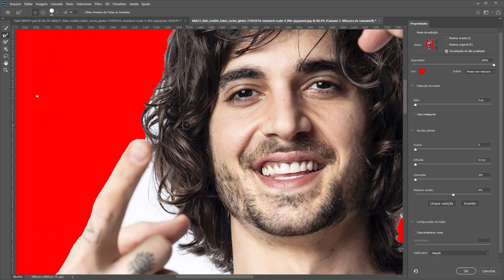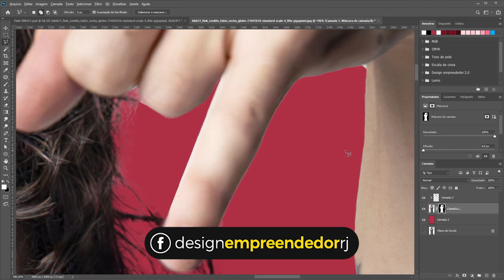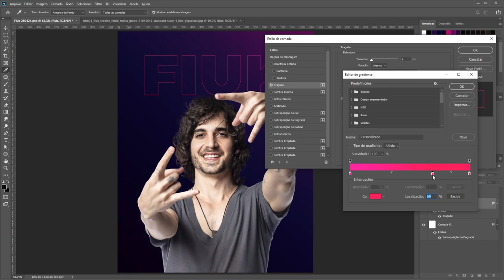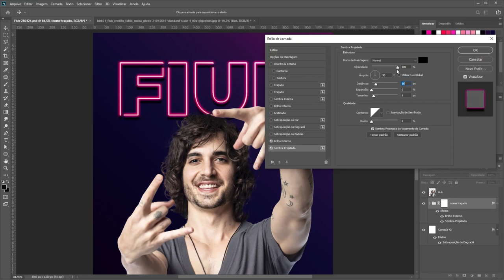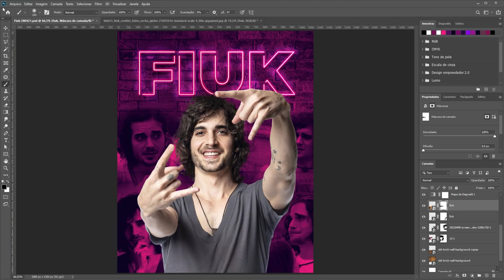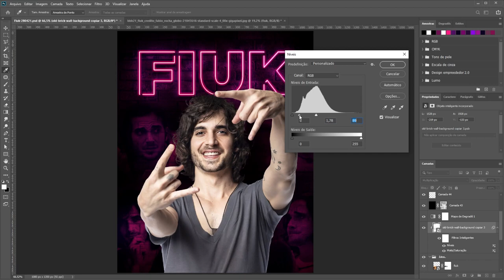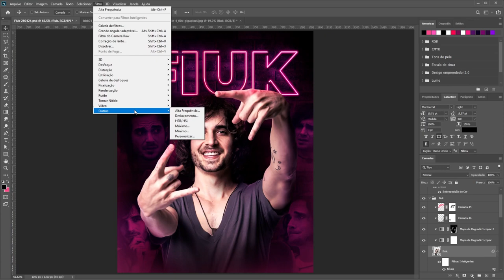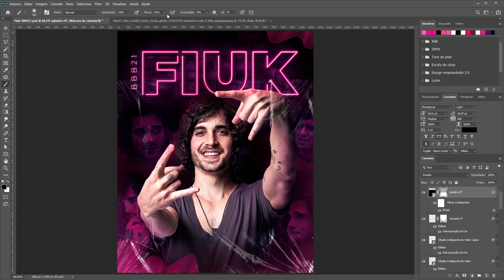Fiuk - BBB21 | Speed Art Adobe Photoshop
Compartilhando o processo criativo! Esse vídeo te ajudou? Deixa um comentário! 🙌
⬇⬇ Dá uma olhada aqui ⬇⬇

✅ Quer aprender ou aperfeiçoar o seu design? Aqui está o curso que indico!

✅ Você é designer? Aprenda a se vender e melhore o seu marketing pessoal!

✅ Bateu bloqueio criativo? Bora ativar essa criatividade!

✅ Crie artes em 5 minutos com esse pacote incrível!

🔻🔻🔻🔻🔻 Vídeos que pode gostar 🔻🔻🔻🔻🔻

Nesse vídeo mostro o processo criativo da arte que fiz para a eliminação da Camilla de Lucas no BBB21. Nele você consegue visualizar as técnicas que utilizei durante a criação da arte no adobe Photoshop.

🔻⬇ Conecte-se comigo ⬇🔻

Instagram e facebook: @designempreendedorrj

Forte abraço,

Bruno Moraes

. e até o próximo vídeo ! ;) fiukbbb21​​​